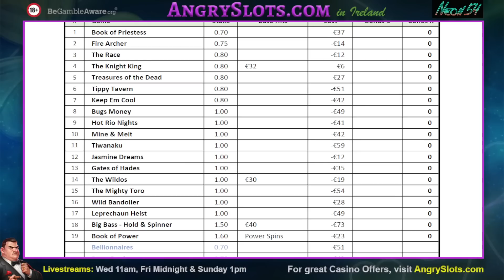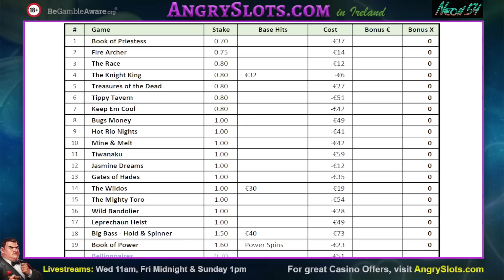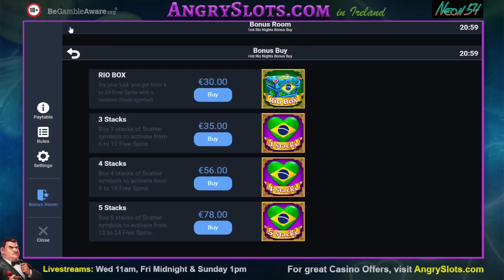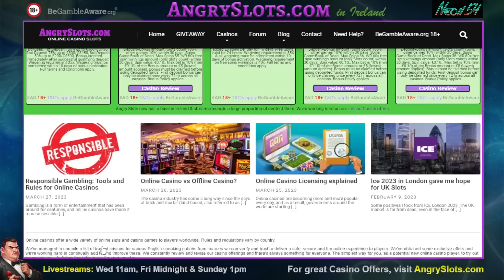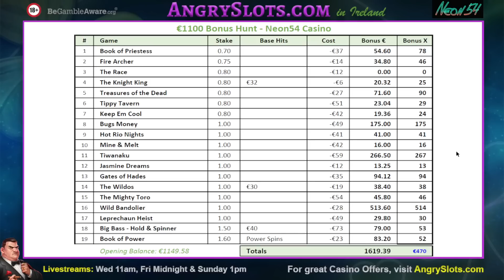€1100 SLOTS BONUS HUNT **19 bonuses, all NEW Slots** Big Bass Hold & Spinner, Hot Rio Nights & more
€1100 Slots Bonus Hunt at Neon54 casino.
18+

We made a little more progress last time at Neon54, leaving us with a balance of €1149 to bonus hunt today.

I'm going to work from the "New Slots" section of the casino today.

Games include:
- Book of Priestess
- Fire Archer
- The Race
- The Knight King
- Treasures of the Dead
- Tippy Tavern
- Keep Em Cool
- Bugs Money
- Hot Rio Nights BB
- Mine & Melt
- Tiwanaku
- Jasmine Dreams
- Gates of Hades
- The Wildos
- The Mighty Toro
- Wild Bandolier
- Leprechaun Heist
- Big Bass - Hold & Spinner
- Book of Power